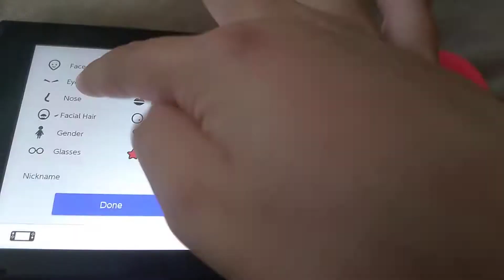Wii Music Custom CPU Mii (Melana)